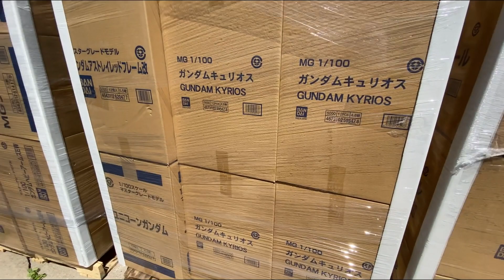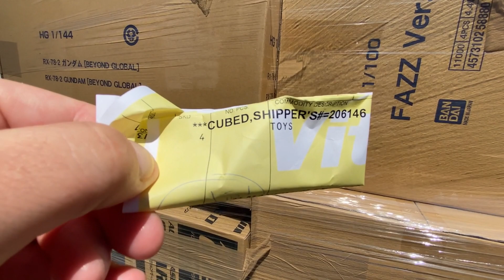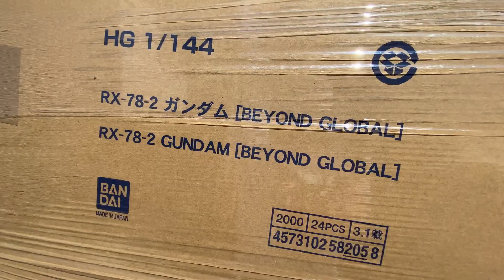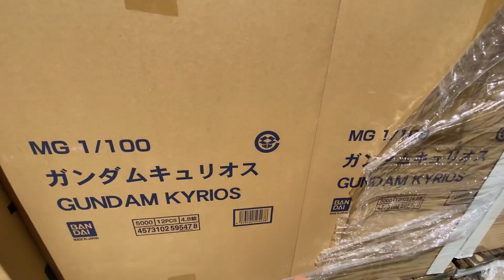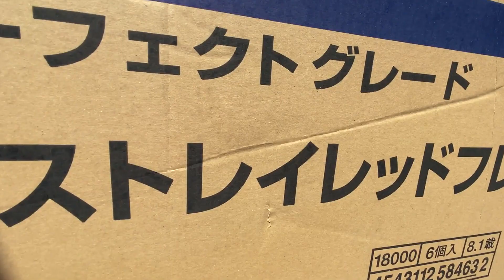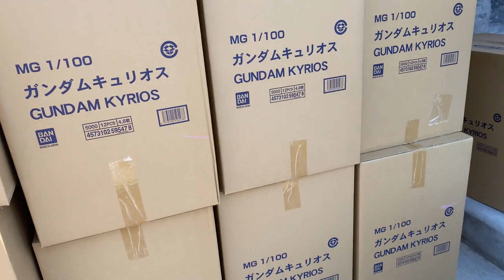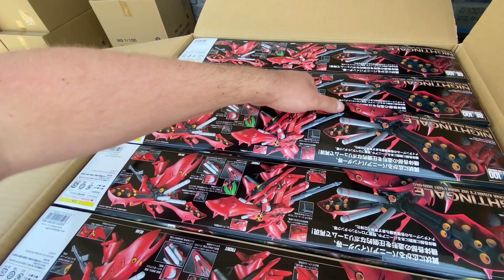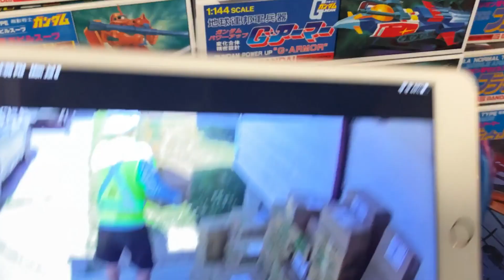"BAD DAY" GUNDAM SHOP - FRAUD, $42K SKIDS, DAMAGE & $113k Credit Card BILL!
GUNDAMS! + Fraud, Credit Card Bill - Unpacking Skids - Behind the Scenes here at Canadian Gundam

I am the owner of a Gundam shop and I see a lot of people doing builds and reviews but not really any behind the scenes videos. I wanted to make a video of a few days behind the scenes of running a Gundam shop. Going through the ordeals of damaged kits/shipments, when skids arrive, packaging and shipping orders and all the magic that happens between placing your online order to receiving your package.